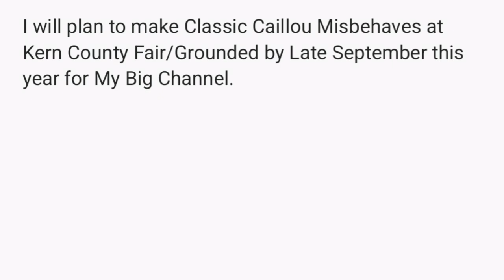I'll make Classic Caillou Misbehaves at Kern County Fair/Grounded by Late September for Big Channel